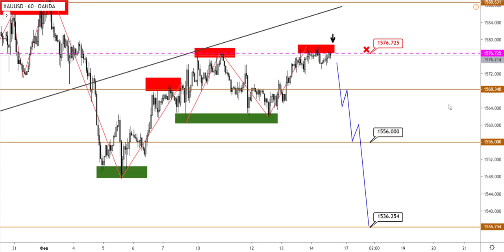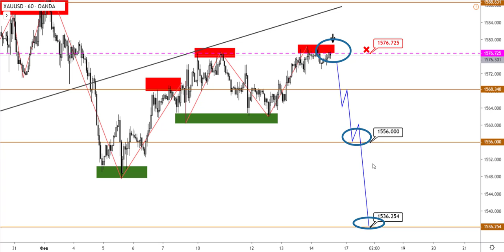Технический анализ EURUSD, USDCAD, XAUUSD от (14.02.2020)